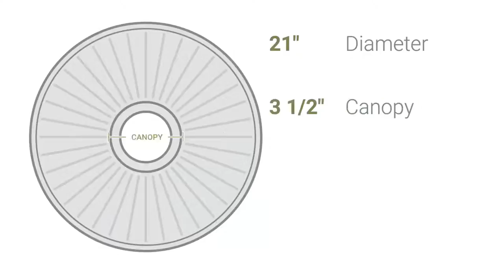Ekena Millwork CM21LU 21"OD x 2"P Luton Ceiling Medallion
Ekena Millwork CM21LU 21"OD x 2"P Luton Ceiling Medallion (Fits Canopies up to 3 1/2")